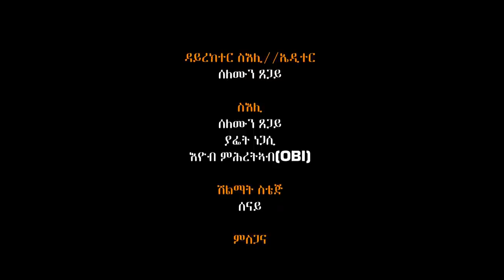RED SEA - Interview || Helen Meles - Part 04 - ዕላል ምስ ሄለን መለስ - ራብዓይይ ክፋል